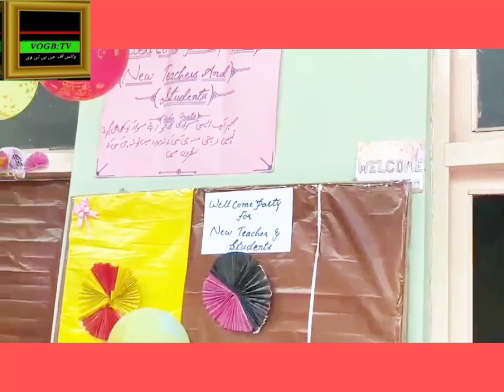Never ignor This Video Young Talented Boy in GB Astore#gbvlog#gbsong#youtube